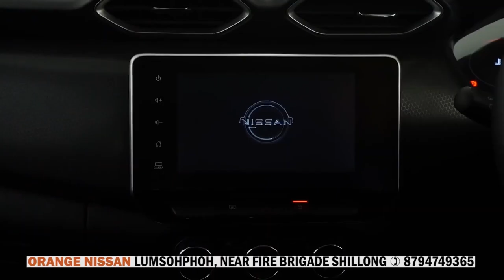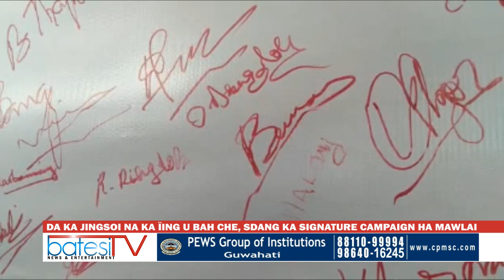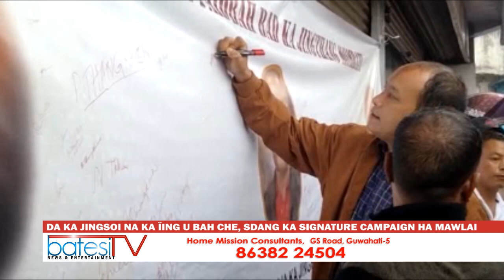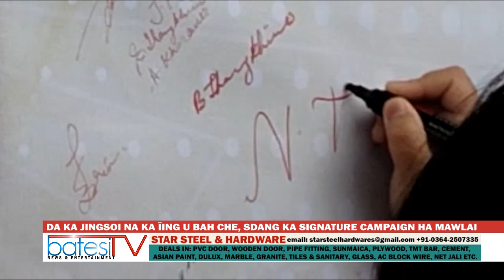DA KA JINGSOI NA KA ÏING U BAH CHE, SDANG KA SIGNATURE CAMPAIGN HA MAWLAI